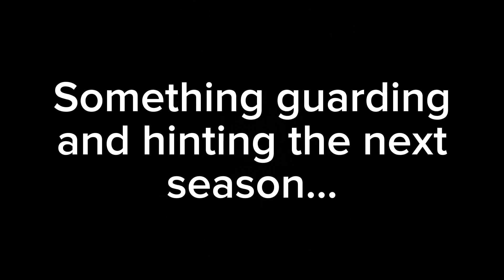If I made Fortnite Chapter 4 Season 3 Pt. 1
Era is da best skin in the battlepass.